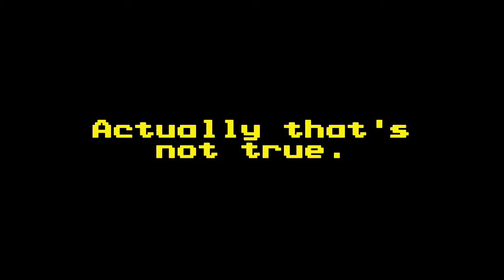Wariopunk Plays Spyro: A Hero's Tail - Part 1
I play another PS2 Spyro game. This one is actually pretty decent in places but has a few massive things wrong with it.
Including... Her...